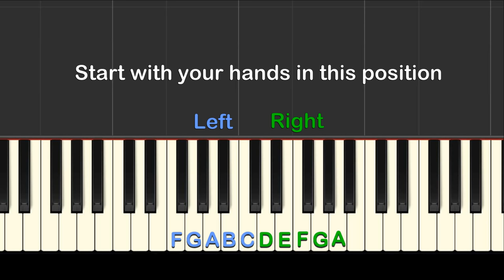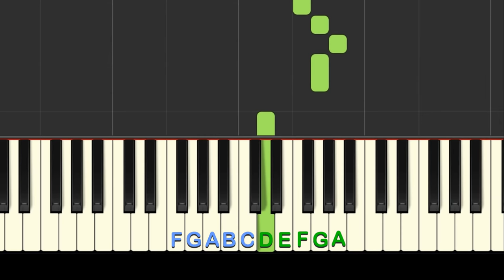Easy Piano Tutorial: La Cucaracha, Mexican Folk Song with free sheet music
Learn how to play La Cucaracha in this easy piano or keyboard tutorial.

Composer: Mexican Folk Song, public domain
Performed by: Synthesia using midi file created by Julie Lind for PianoSongDownload. Permission granted from Synthesia LLC to show video footage using their piano app.